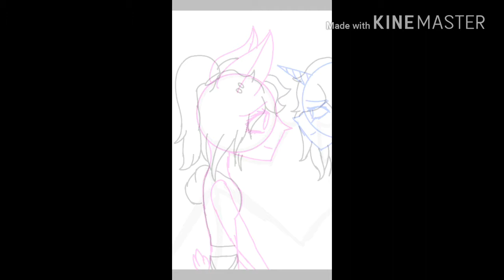[speedpaint] Cotton Tail x Unicorn Horn